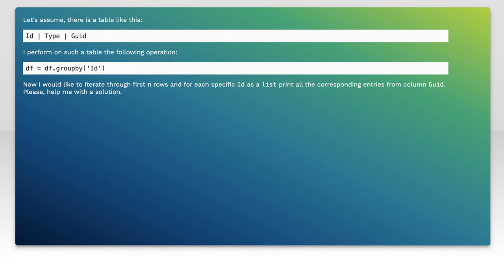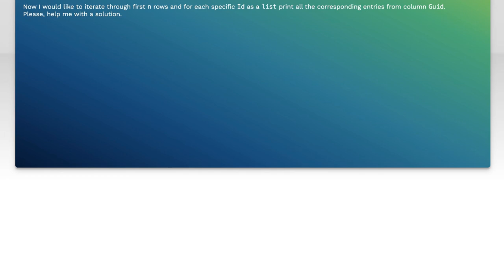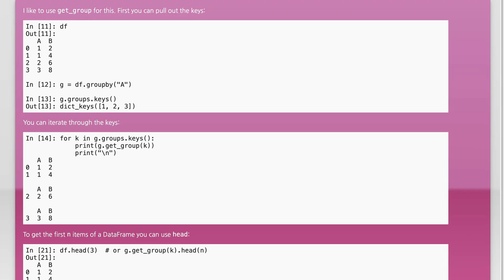How to iterate over pandas DataFrameGroupBy and select all entries per grouped variable for spec...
python: How to iterate over pandas DataFrameGroupBy and select all entries per grouped variable for specific column?

Related to: python, pandas, sqlite, sklearn-pandas